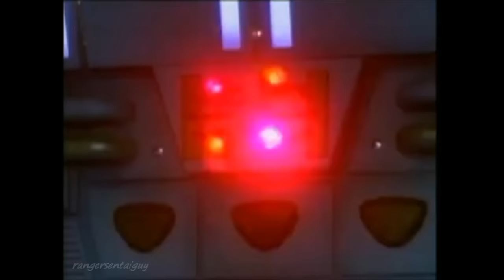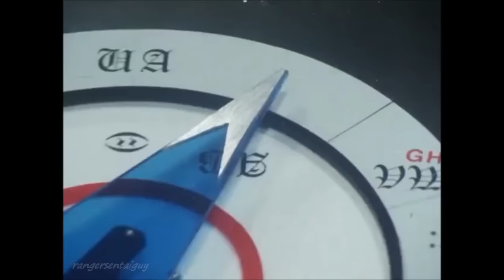Power Rangers Zeo First Appearance (PR and Sentai version)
If you want to see other Power Ranger and Super Sentai comparisons please visit my Facebook